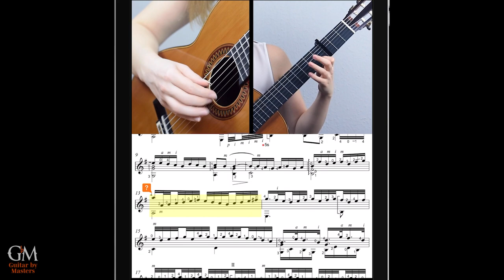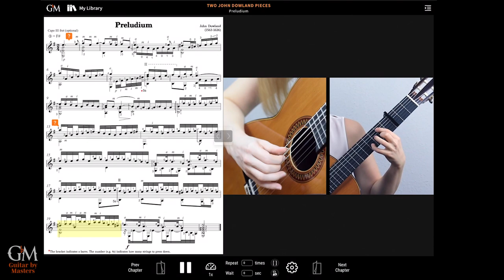Karmen Stendler plays Dowland's Preludium | Guitar by Masters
In honor of Women's History Month we will be featuring some exceptional female guitarists as well as releasing multiple female-led contributions this week!

@KarmenStendlerGuitar, one of the best guitarists of her generation, performs John Dowland's "Preludium", a short and melancholic piece that acts very well as a quick warm-up or a concert opening piece. At Guitar by Masters, you can enjoy Karmen’s detailed and organized teaching of Dowland's "Preludium" and "The Right Honourable, the Lady Clifton's Spirit". She offers valuable background information about each piece before delving into the ins and outs of playing them.